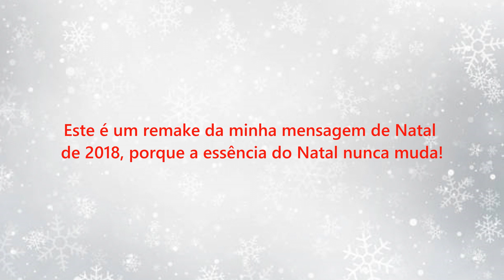Tenho algo a falar sobre esse tal NATAL!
CONTRIBUA COM O CANAL:
Banco Itaú Unibanco
CPF: ***.724.689.***

*Se preferir torne-se membro do canal através do botão seja membro.